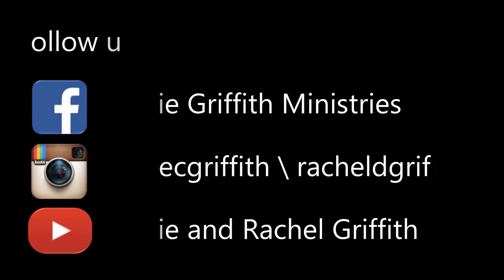Breaking Free From Sin Part 6